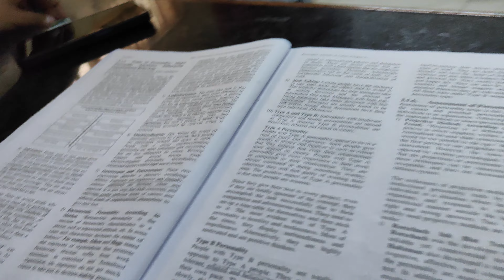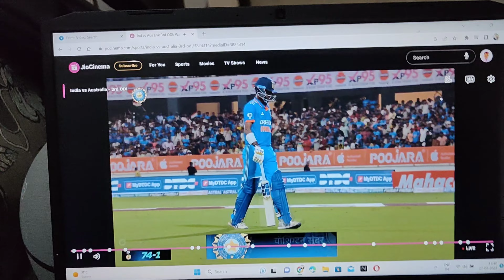SORRY YR AKASH😅😅|ELEVENVLOGS|VLOG-23